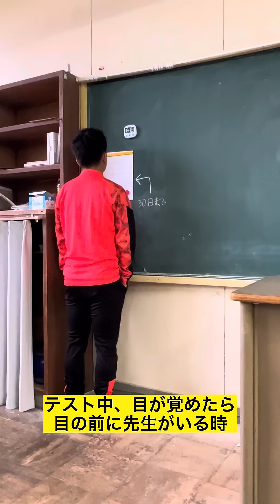【テスト中、目が覚めたら目の前に先生がいる時】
あざこじチャンネル